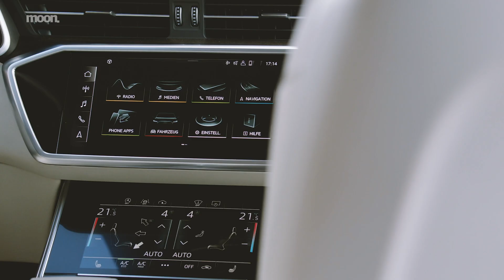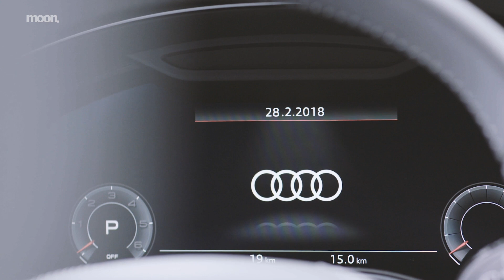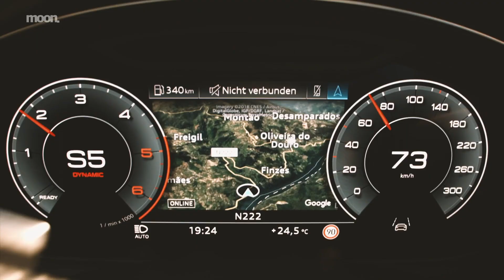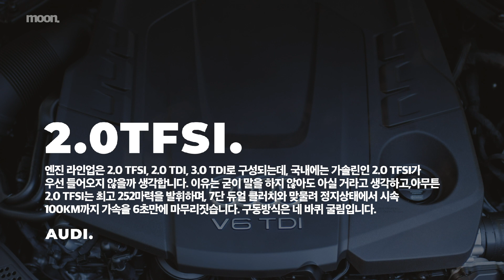국내 재출격 앞둔 아우디 A5, A6 미리보기 Audi A5, A6